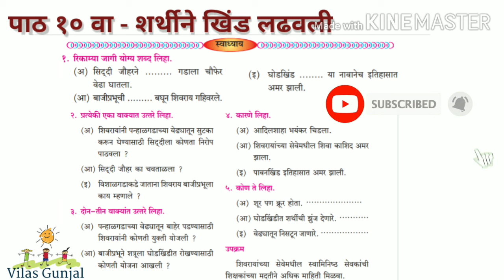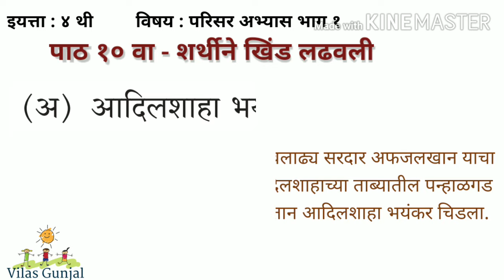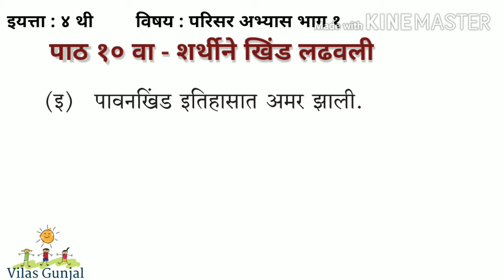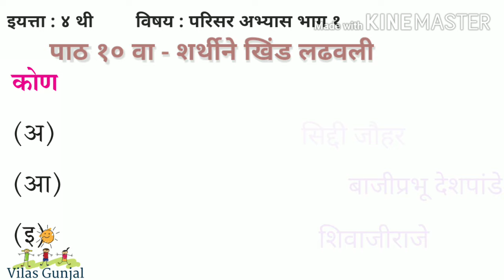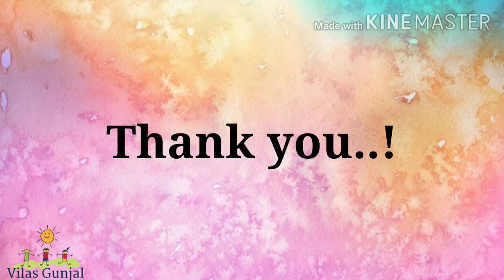शर्थीने खिंड लढवली - स्वाध्याय |इयत्ता ४थी | परिसर अभ्यास भाग २| Sharthine khind Ladhavali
परिसर अभ्यास भाग 2, इयत्ता चौथी

खालील व्हिडिओ सुद्धा नक्की बघा.